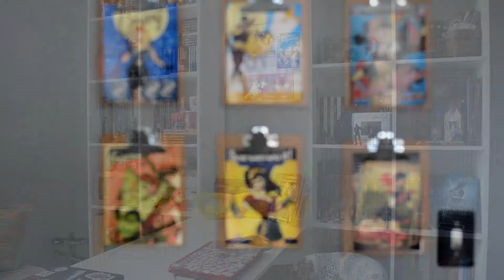Mini Tour: Missão Home Office | Canal do Fleur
Aquele onde eu mostro a quantas anda a Missão Home Office com um mini tour pelo espaço!

* Missão Home Office: Um móvel de design para chamar de meu

Quer falar comigo? Envie um e-mail para